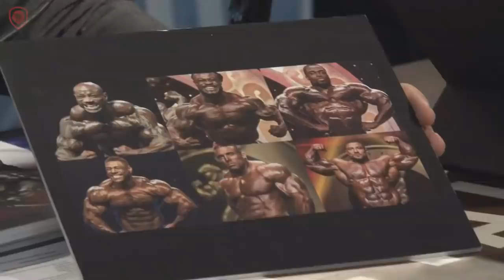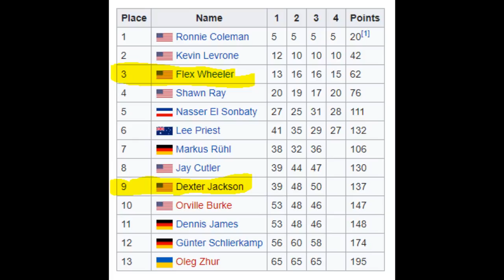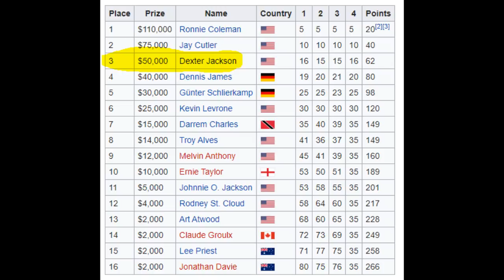Flex Wheeler Says He Is Much Better Than Dexter !!? Dex VS Flex Comparison